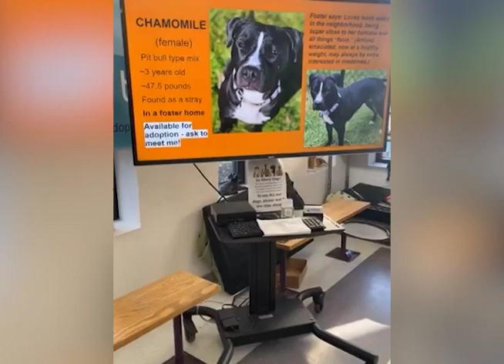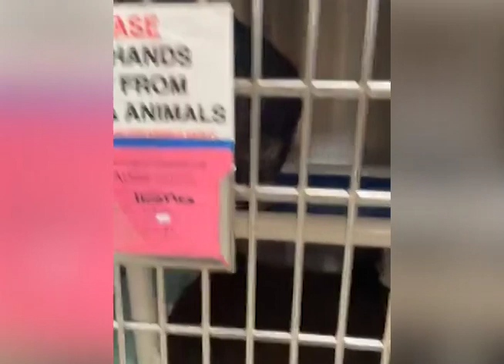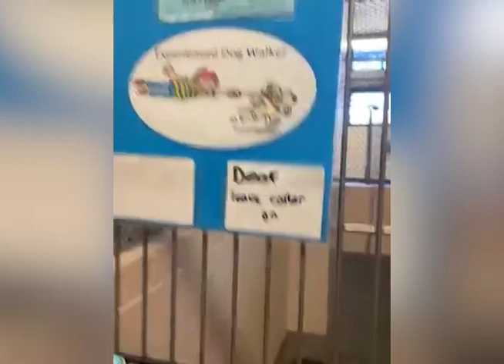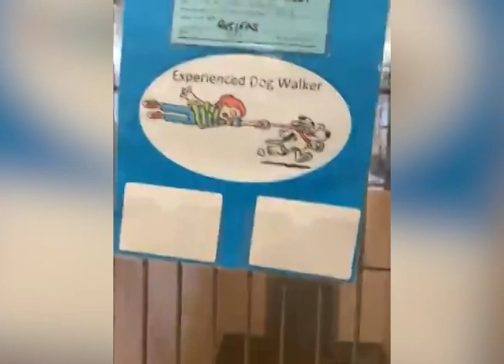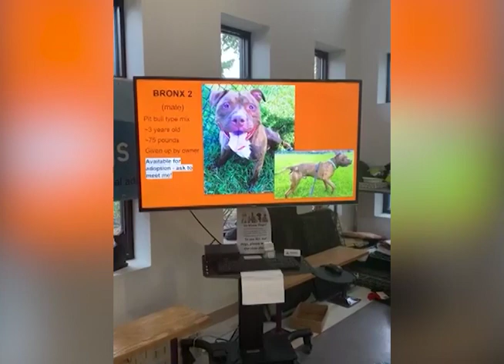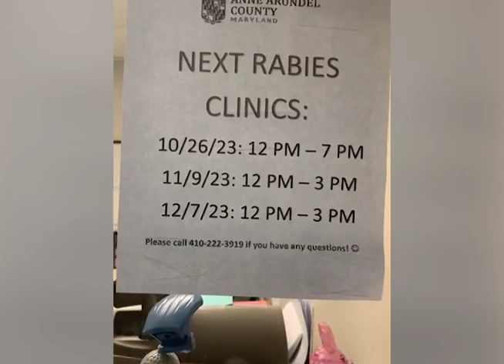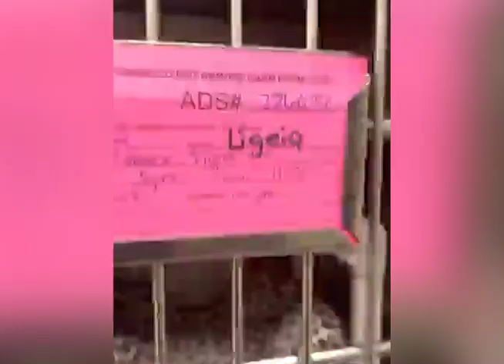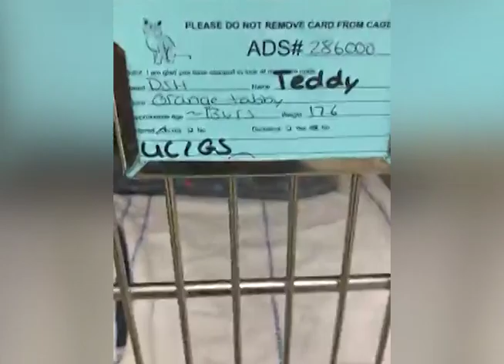Animal Care & Control Virtual Tour | October 14th & 16th